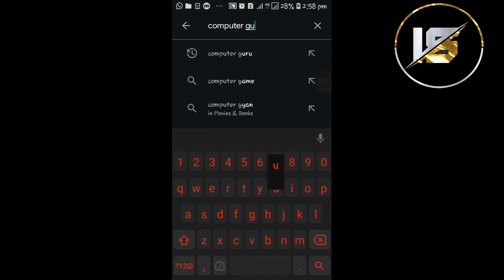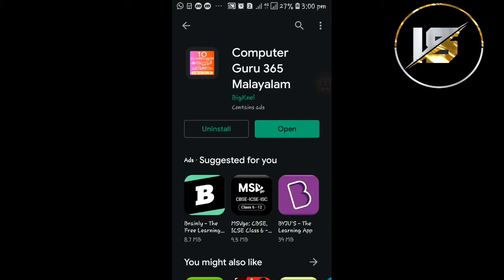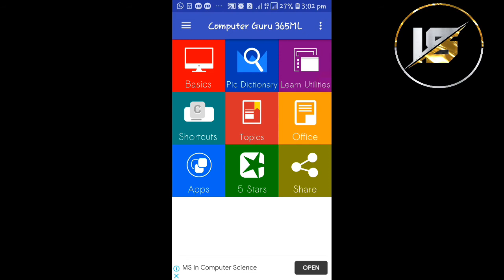Computer എങ്ങനെ പഠിക്കാം